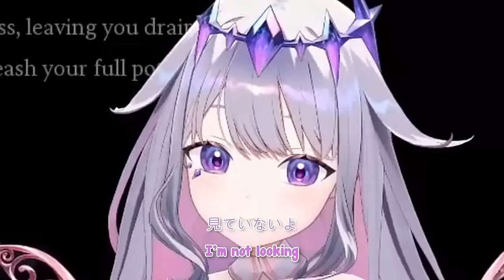[ENG SUB/Hololive] JP Niki always calls Biboo cute, even though they don't understand her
Credits :
BGM